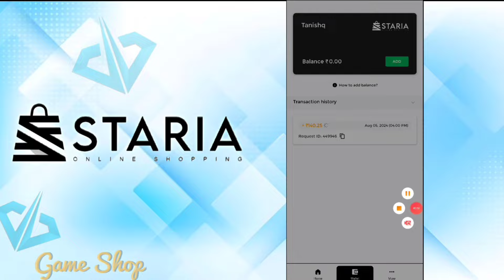Diwali Flash Sale Full Review🔥🤯| Diwali Event Free Rewards | Free Fire New Event | Ff New Event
Hello Dosto Kaise Hai Aap Sabhi Log 💗

Follow Krlo Aa Gye Ho To 🙏🙏

Diwali Event Free Rewards 2024
next magic cube bundle
ob47 next magic cube store update
diwali event all free rewards
free fire india diwali event
freefire India kab aayega

Desclaimer : -